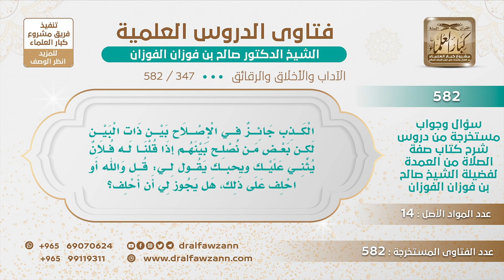[347 -582] هل يجوز للمصلح بين الناس أن يحلف كذبا إذا لم يصدقوه؟ - الشيخ صالح الفوزان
-"السؤال: الكذب جائز في الإصلاح بين ذات البين لكن بعض من نصلح بينهم إذا قلنا له فلان يثني عليك ويحبك يقول لي: قل والله أو احلف على ذلك، هل يجوز لي أن أحلف؟
الجَوَابُ: لا، لا تحلف، إذا صار ما هو مصدق اتركه.
للاشتراك في قناة الشيخ صالح الفوزان
سؤال وجواب من شرح صفة الصلاة ( 582 ) مقطع

للاستفسار والإقتراحات والدعم
رئيس الفريق
لمشروع كبار العلماء